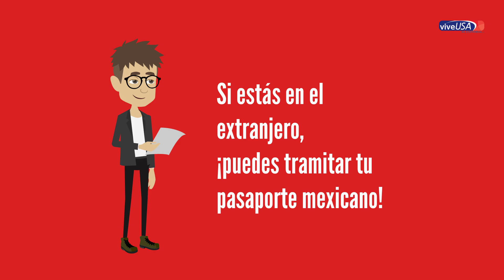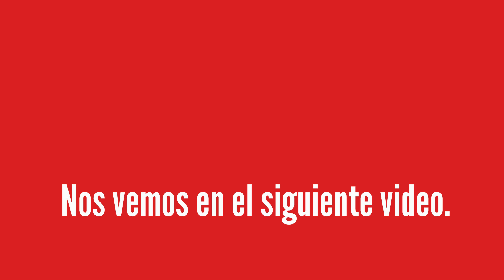Requisitos para tramitar el pasaporte mexicano